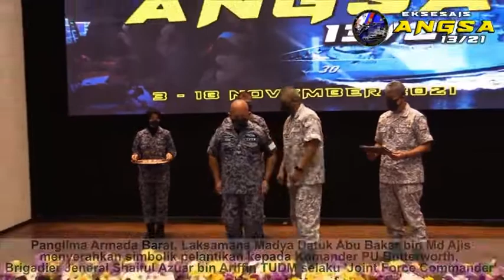Opening ceremony Eksesais Angsa 13/21 TUDM dan TLDM